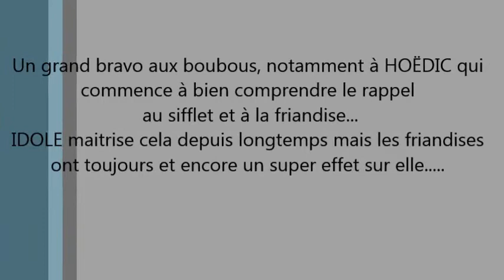HOEDIC et IDOLE petite balade hivernale 2-12-2019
HOEDIC et IDOLE en balade avec des exercices pour le rappel. Jolie balade hivernale, sous un beau ciel bleu et soleil éclatant. Frais tout de même mais tellement agréable avec nos deux loulous d'amour.